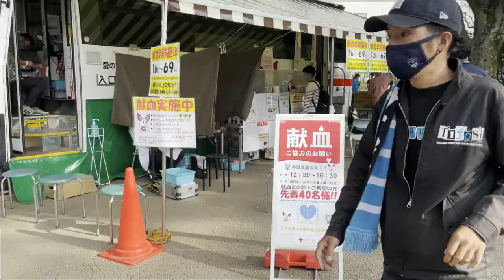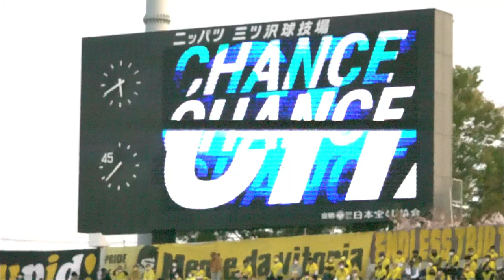【HAMABLUE FILM】#4 0403柏戦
選手、サポーターが熱くなる90分とは違う視点で、試合の様子をお届けするのが「HAMABLUE FILM」です！！
試合前のロッカールーム、運営準備など幅広いシーンをお見せして行きます！！